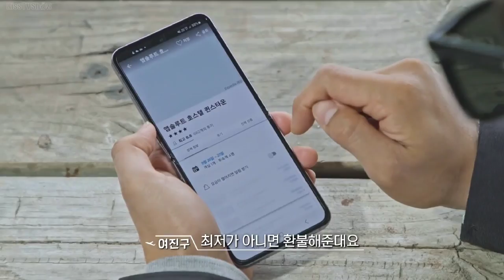Bros on foot Eps 6 part 1 - Minho & Jin goo are the main Chef for breakfast this morning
New Variety Show ~~

The new travel show, follows the four actors traveling around parts of New Zealand on foot. On their trip, the four come together to complete a series of missions to win chances for young adults to go on their dream trips.

Ha Jung-woo, Joo Ji-hoon, Choi Min-ho, and Yeo Jin-goo ― have left behind their celebrity lives for a rough backpacking road trip around New Zealand with Tving's new original reality show "Bros on Foot."

thank youu for watching ~ 💜